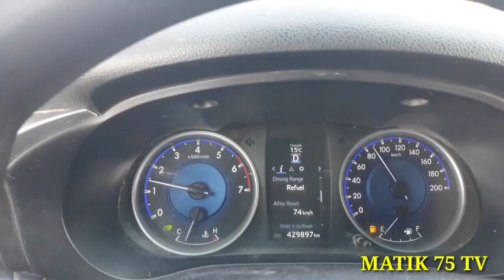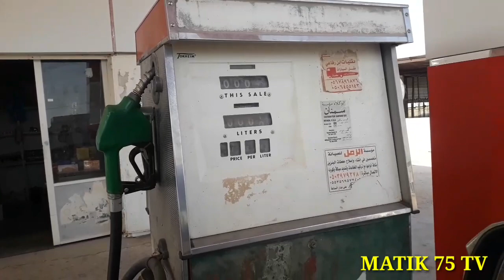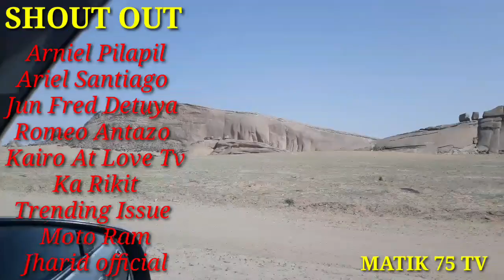GOING TO SITE FOR INSPECTION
Matik 75 TV
Matik na yan!